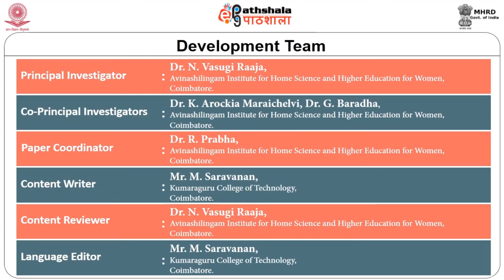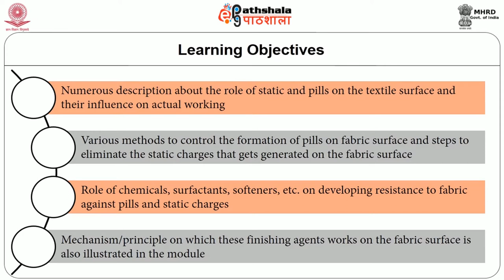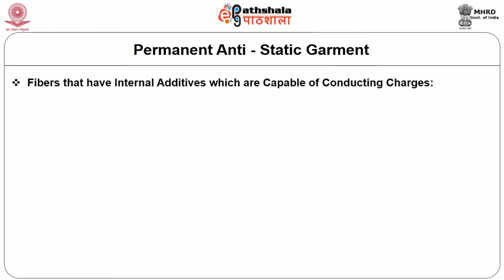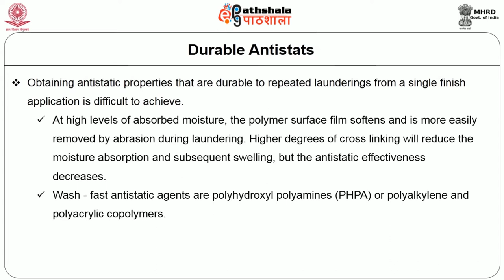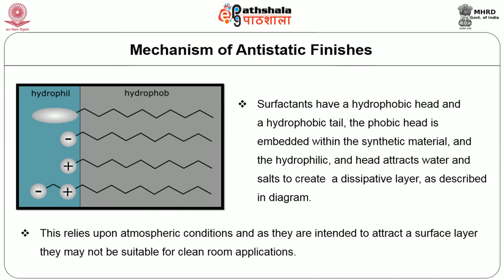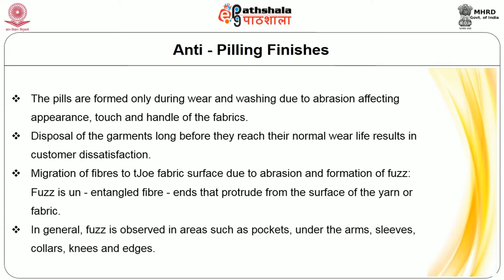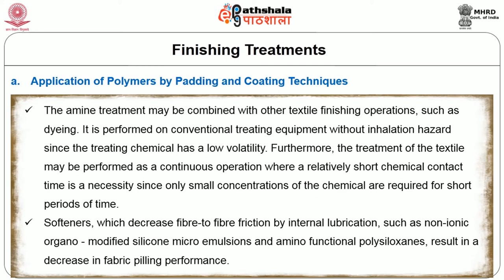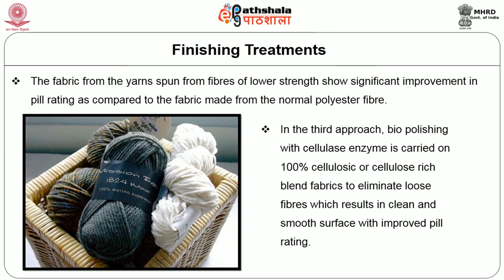Anti Static and Anti Pilling Finishes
Paper :    Textile Colouration and Finishes
Module :   Anti Static and Anti Pilling Finishes